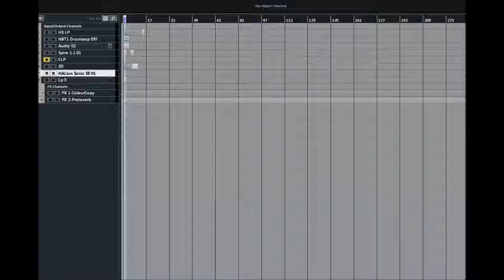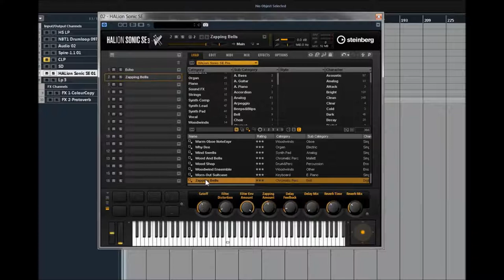Halion Sonic SE Pro | Presets Preview